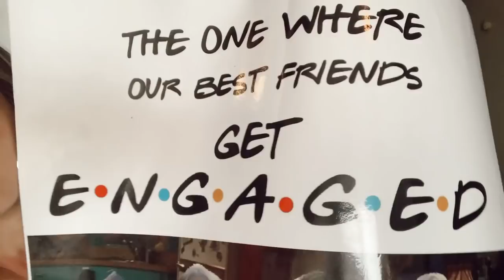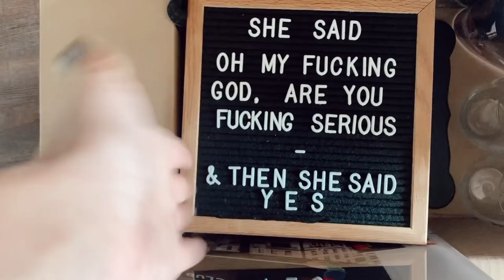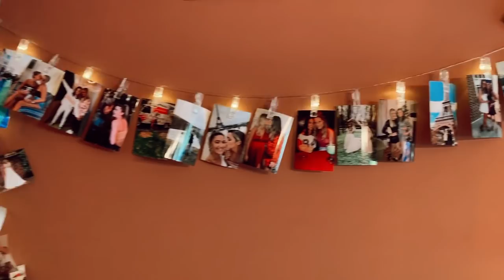SURPRISE ENGAGEMENT PARTY FOR MY FIANCE! | LGBTQ+ | Lesbian Couple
Hi again everyone! Here is my last official surprise for Sarah after our engagement in Paris. I hope you enjoy watching this video!